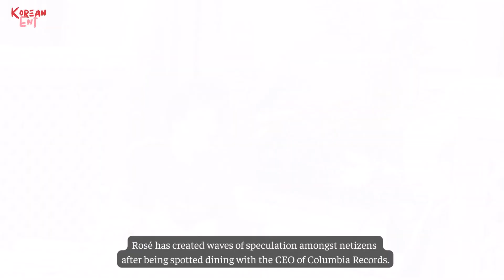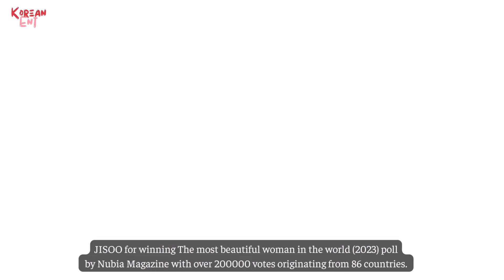Lisa may have signed with ColumbiaRecords,Rose's new soloalbum,JISOO 'MostBeautifulWomanInTheWorld'